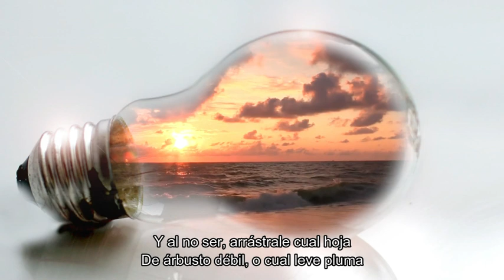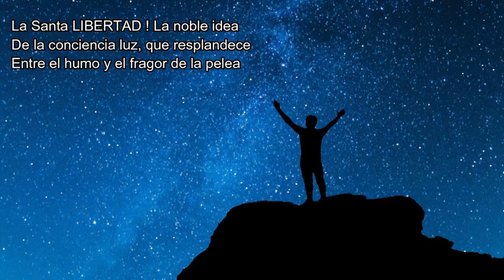La verdadera libertad - Mommy - Oasis - Francisco Sosa Escalante poema 📟 3R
Patinete inicio 0:00
Intro libertad 0:09
bombilla mar 0:22
mummy quitarse presión , abrir el canal 0:35
estatua libertad 0:45
alivio 0:57
estrellas 1:06
déjame en paz 1:16
paseo 1:23
libertinaje carro compra 1:37
chica del bosque 1:46
risas 2:00
amada libertad mar paz 2:09
me encanta la libertad 2:17
freedom 2:23
libertad 2:29
volar 2:38

La libertad - poema
-- de Francisco Sosa Escalante --
En vano el tiempo sin piedad consuma
Su eterna destruccion y al hombre arroja
Al no sér, y arrástrale cual hoja
De arbusto débil, ó cual leve pluma.
Hay algo que no muere entre la bruma
Del negro olvido, y á que no acongoja
De la nada el temor, ni se despoja
Jamás del manto de su gloria suma:
La santa Libertad! la noble idea
De la conciencia luz, que resplandece
Entre el humo y fragor de la pelea;
La santa Libertad! árbol que crece
Y al elevar su copa gigantea
Al hombre abrigo bienhechor ofrece.

En una Canadá ficticia, se aprueba una ley que permite que los padres incapaces de controlar a sus hijos problemáticos les internen en un centro especial. Sin embargo, Diane "Die" Despres, una madre viuda con carácter, decide educar ella misma a su hijo adolescente Steve, que padece ADHD y que puede llegar a resultar violento. Kyla, la vecina de enfrente de su casa, le ofrece su ayuda a Die. La relación entre los tres se hará cada vez más estrecha, surgiendo preguntas sobre el misterio de su vida.

Me parece una película especial, aunque al principio me pareció que veía un episodio de "hermano mayor, programa cuatro", pero nada. na que ver.
GRan película, escenas y conversaciones inolvidables, música que pega siempre , excelentes actuaciones, de la madre, hijo y vecina.

Activedia